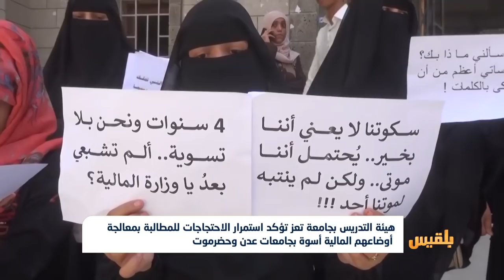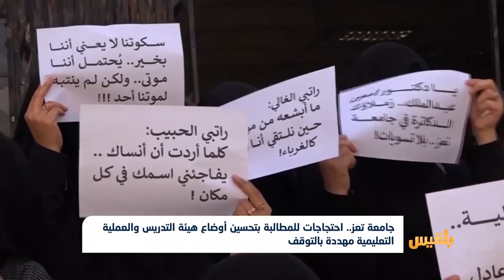جامعة تعز.. احتجاجات لتحسين أوضاع هيئة التدريس والعملية التعليمية مهددة بالتوقف | تقرير: حمزة أمين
في تعز ..يواجه ما يزيدُ عن 60 عضوا في هيئة التدريس بالجامعة أوضاعا معيشية صعبة، جراء توقف مرتبات بعضهم ورفض الحكومة تسويتهم بزملائهم في عدن وحضرموت.
ويؤكد مدرسو جامعة تعز استمرارهم في تصعيد الاحتجاجات حتى يتم الاستجابة لمطالبهم، وتنفيذ الوعود بمعالجة أوضاعهم، الأمر الذي ينذر بتوقف العملية التعليمية في الجامعة...